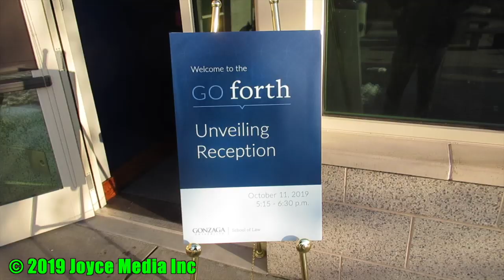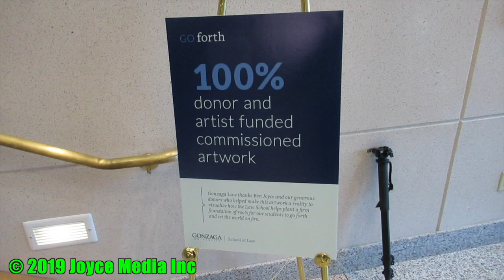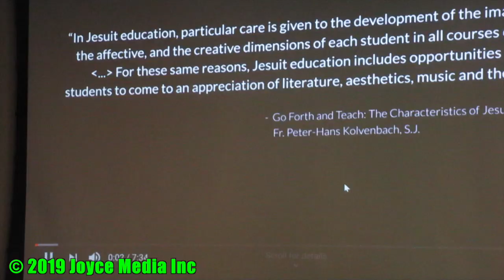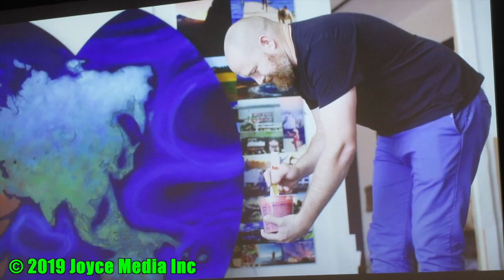20191011 • Unveiling Ben's Painting at Gonzaga Law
Gonzaga Law School unveiled a massive three story artwork on Friday, October11, 2019, painted by Artist-In-Residence Ben Joyce. Jacob Rooksby, Dean of the Gonzaga University School of Law, conduced the ceremony
for approximately 80 professors, students, friends, donors and visitors. Title of the piece is  "Go Forth" .